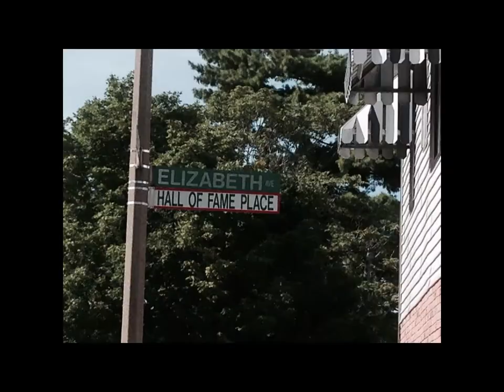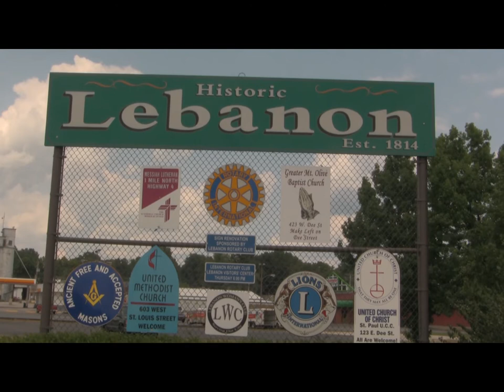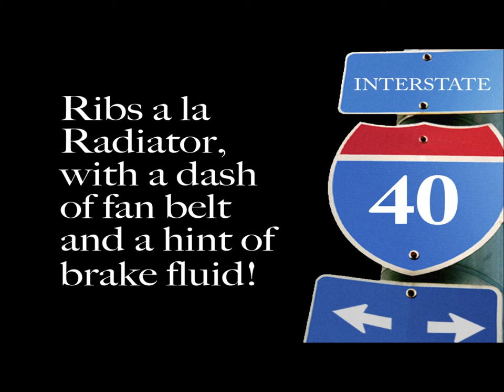Road Trip 2014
Can two brothers travel 2000 miles in the same car and not kill each
other? How long does it take to cook ribs on the manifold of a Chevy
engine? How many bad jokes can one endure in a tight space? The answers
to these and other questions no one is asking can be found in the
following video. Shot by Canon, Dji Phantom and GoPro, edited and
produced with the help of Adobe Premiere Elements & Apple Motion, and a
classic tune from the 70s to make the miles go by. Enjoy.